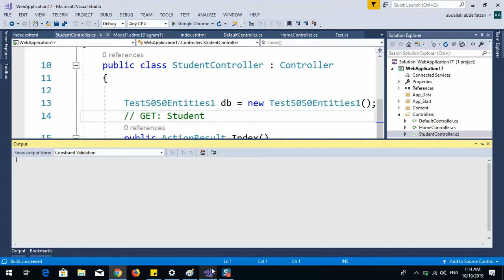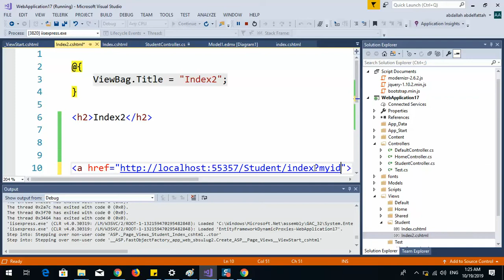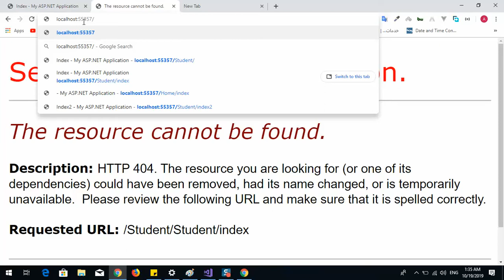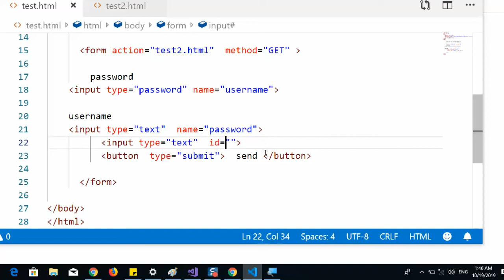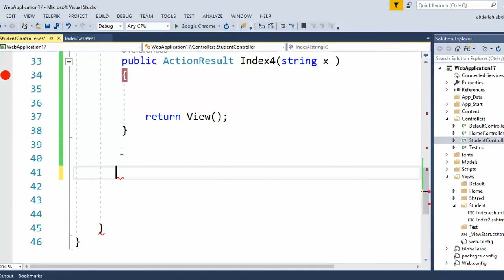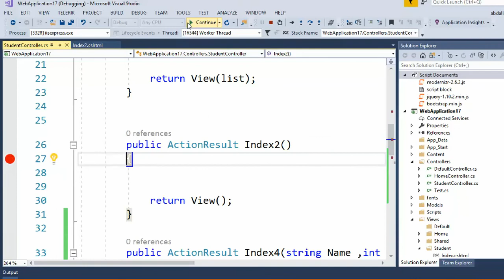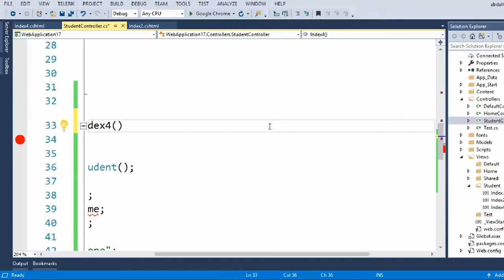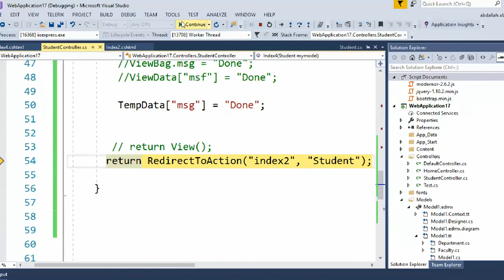09 Pass Data From View TO Controller Using Form